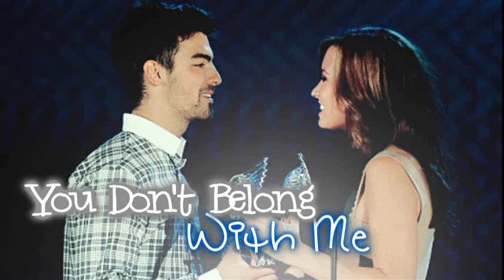You Don't Belong With Me // 9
Joe: *about to leave*

Demi: Wait..

Joe: What.

Demi: stick your dick in me NOW!

Joe: Ok *rips off their clothes and slams his dick into her*

Alternate ending for episode 7! LOL Thanks to SoRawSUgAr for the idea :D:D

9

Joe:  Nick isn't home yet

Demi: He's probably getting laid by my bestfriend

Joe: Probably. You should get home. We have school tomorrow

Demi: Ugh

Joe: *stands up and sticks out his hand* Come on I'll drive you

Demi: *grabs his hand and stands up*

[In front of Demi's house]

Demi: Thanks for letting me babysit with you

Joe: No problem

Demi: Good Night *kisses his cheek*

Joe: *blushes*

Demi: Not many guys blush when a girl kisses their cheeks. You're really one of a kind

Joe: I guess you can say that. I have to go now

Demi: See you tomorrow

[School]

Joe: *sitting with Trace in the cafeteria*

Trace: What's new?

Joe: Umm Demi kissed me

Trace: *shouts out really loud* OH MY FUCKING GOD. Damn it you son of a bitch

Joe: Hey don't call my mom a bitch

Trace: Sorry

Joe: She actually kissed me 2 times. On the lips and on the cheeks

Trace: You let her kiss you?

Joe: Yeah?

Trace: *slaps the back of his head* Guys should make the first move idiot

Joe: Oh I'm sorry Mr-I-dated-a-lots-of-girls-that's-why-I-know-these-stuffs. How many girlfriends did you have? Oh yeah NONE

Trace: But I'm expert in those kinds of things. I'm a love guru

Joe: Shut it Trace

Trace: Why don't you ask her on a date?

Joe: What? No I can't do that

Trace: Why not?

Joe: Because...

Trace: You're afraid you'll chicken out?

Joe: *doesn't answer him*

Trace: Ask her on a date so she would get a hint that you like her

Joe: I'll think about it

Trace: The school food is really gross. I'll be back

Joe: Ok *scans the cafeteria for Demi*

Joe: *startled* Hey Sel you scared me

Selena Do you mind if I sit here?

Joe: *shakes his head*

Selena: You're Nick's cousin right?

Joe: Yeah

Selena: *cuts to the chase* Do you like Demi?

Joe: *lies* No no... We hang out but that doesn't mean I like her

Selena: Too bad. I guess I just have to tell her that you don't like her back. Poor her *about to leave*

Joe: Wait. She likes me?

Selena: Yeah? Isn't it obvious? Do you see her hanging out with other guys? Do you realize why she's always with you?

Joe: *laughs* Demi li-likes me? Are you kidding me? *continues laughing until realization hits him* Oh she likes me

Selena: Break her heart or I'll kick your ass *leaves*

Joe: *stares dumbfoundedly on the floor processing all his thoughts*